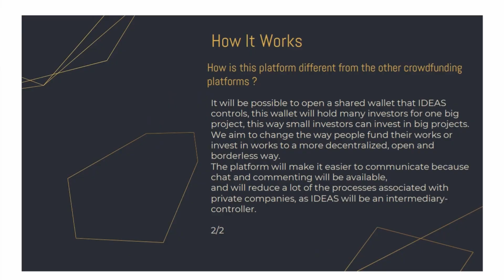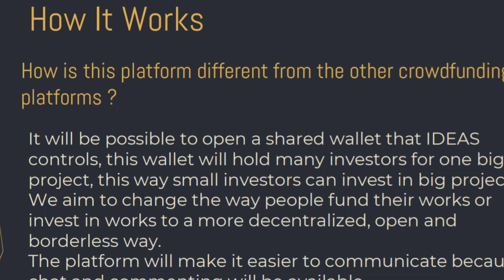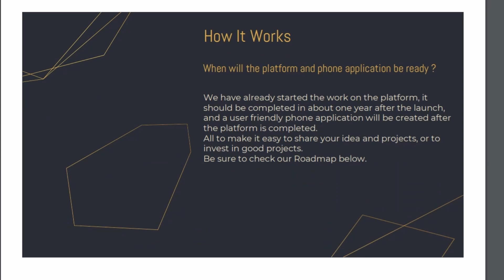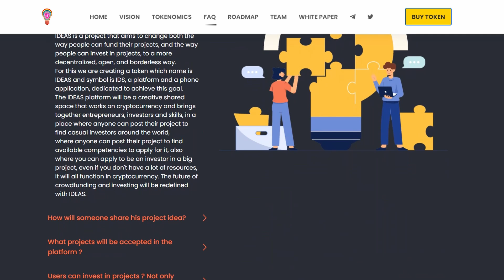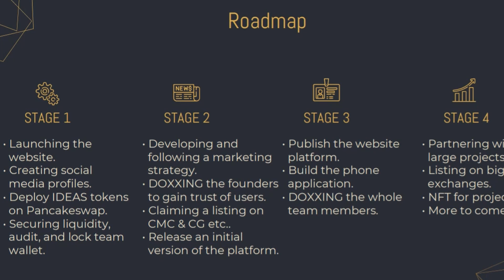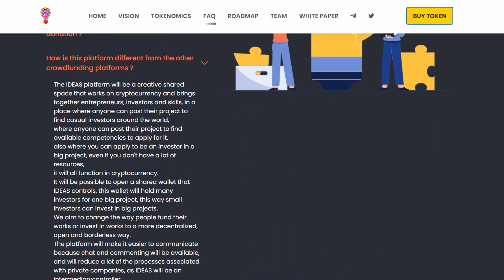IDEAS project overview - New low cap project with great potential!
IDEAS token launched in November 2021, still very early to enter.
Low market cap, legit and DOXXED project, a real Gem, Don't miss it !